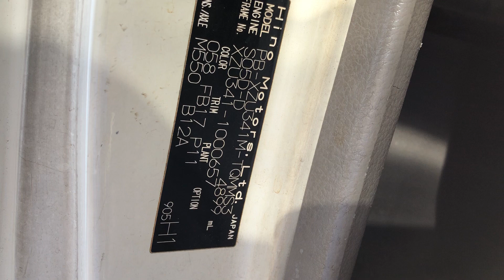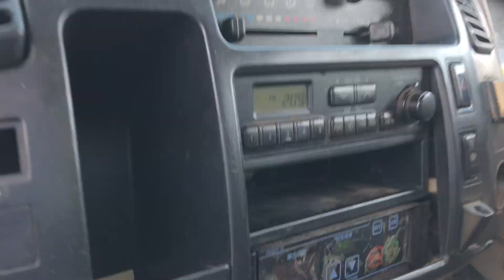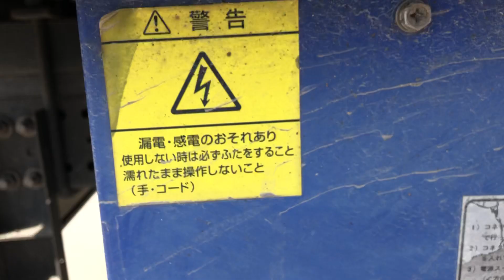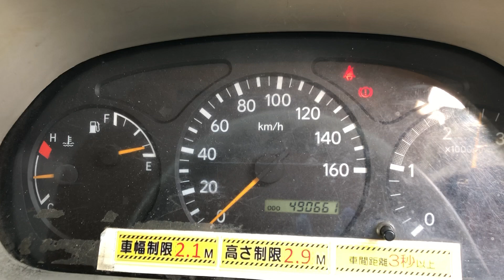JAPANESE USED TRUCK HINO DUTRO BK-AE-81